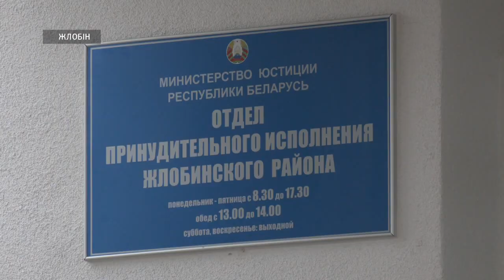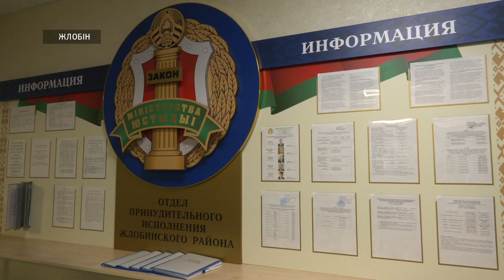Отдел принудительного исполнения